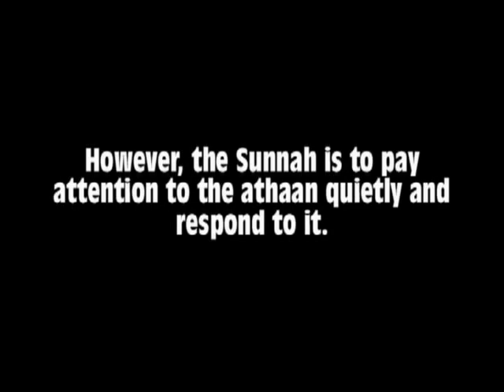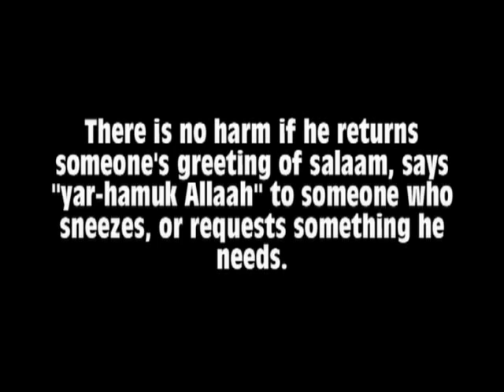Shaikh Ibn Baaz :Talking During the Athaan...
from salafitalk.net and alifta.net
Shaykh `Abdul-`Azeez Bin Baz Rahimahullaah